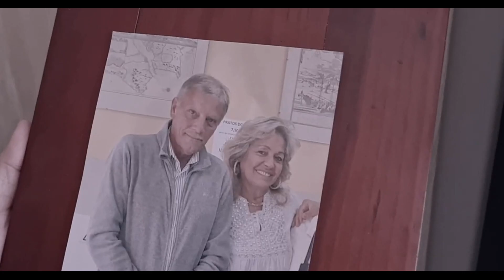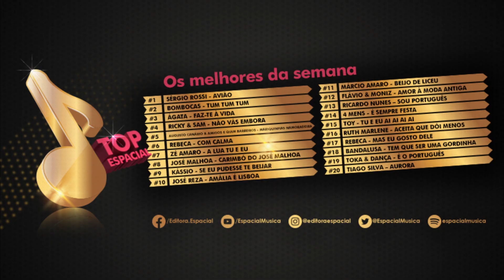TOP ESPACIAL - Semana 32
::: TOP Espacial - Semana 32 (2021) :::
Participe na elaboração do TOP, assistindo aos seus vídeos favoritos ou veja os vídeos da tabela desta semana.
#20 - Tiago Silva – Aurora
#19 - Toka & Dança - É o português
#18 - Bandalusa - Tem que ser uma gordinha
#17 - Rebeca - Mas eu gosto dele
#16 - Ruth Marlene - Aceita que dói menos
#15 - Toy - Tu e eu ai ai ai ai
#14 - 4 Mens - É sempre festa
#13 – Ricardo Nunes – Sou português
#12 - Flávio & Moniz - Amor à moda antiga
#11 - Márcio Amaro - Beijo de liceu
#10 - José Reza - Amália é Lisboa
#9 - Kássio - Se eu pudesse te beijar
#8 - José Malhoa - Carimbó do José Malhoa
#7 - Zé Amaro - A lua tu e eu
#6 - Rebeca - Com calma
#5 - Augusto Canário & Amigos e Quim Barreiros - Mariquinhas namoradeira
#4 - Ricky & Sam - Não vás embora
#3 - Ágata - Faz-te à vida
#2 - Bombocas - Tum Tum Tum
#1 – Sérgio Rossi - Avião